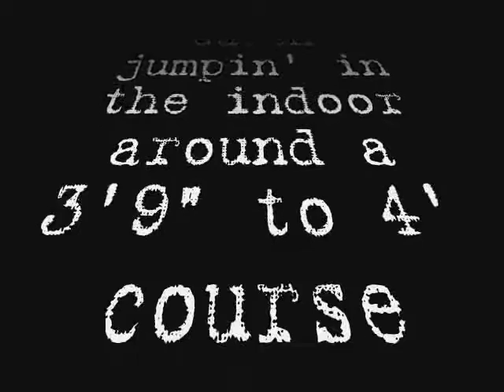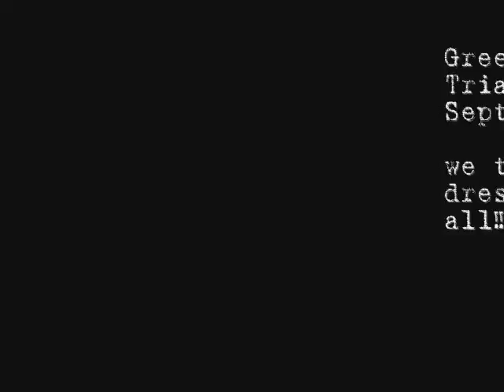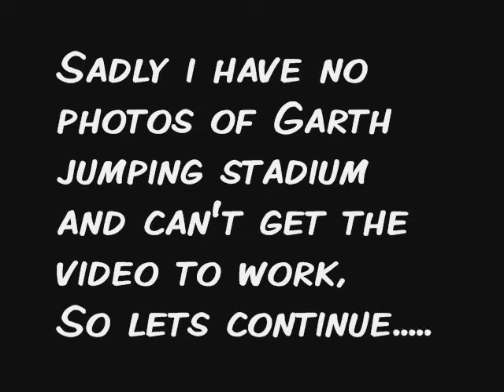Garth jumping at Retama and GreenWood HT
This is Garth and i jumping at Retama and some photos of us at The greenwood horse triels